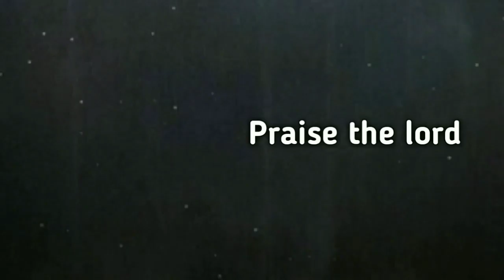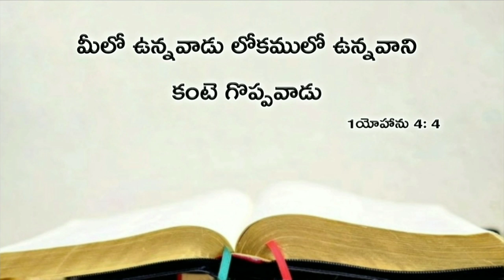Today's promise 22.07.2019